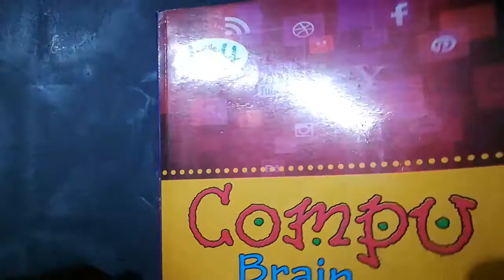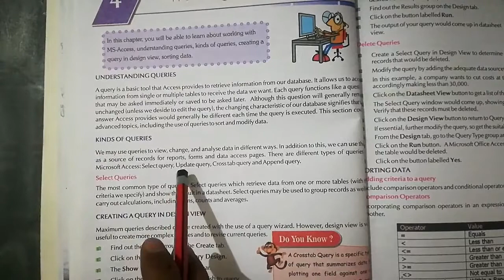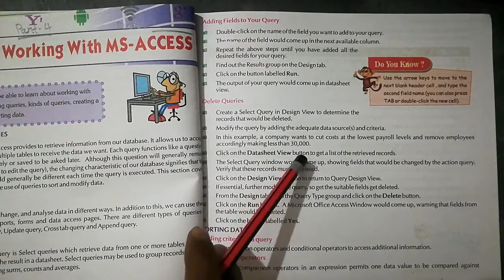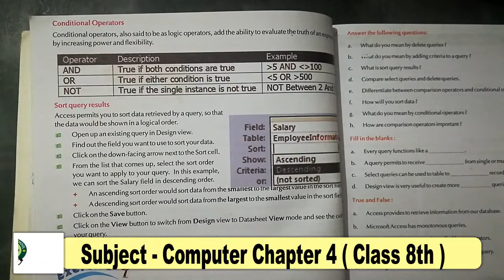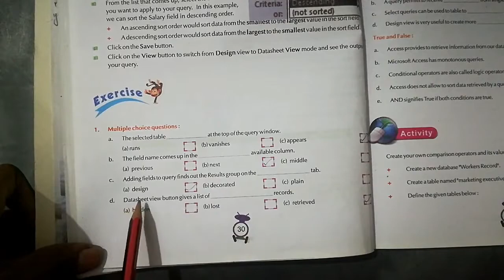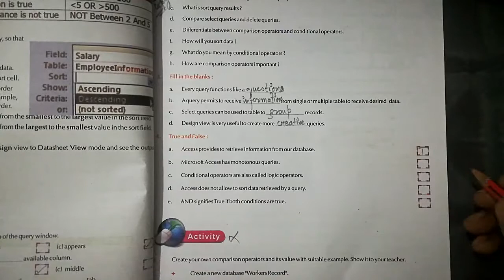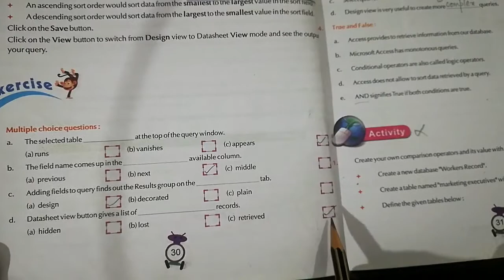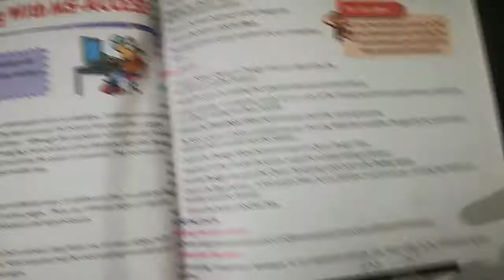Class 8th | Subject - Computer Chapter 4 | Part 4